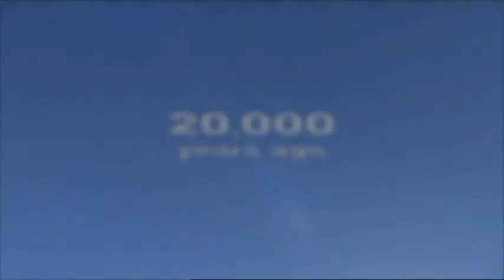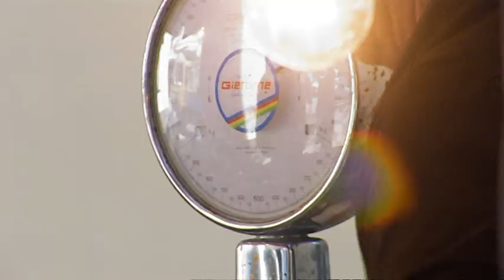Journeys from the Centre of the Earth - Salt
Professor Iain Stewart looks at how Salt affected the development of the world.

Broadcast Thursday 30th November 2006